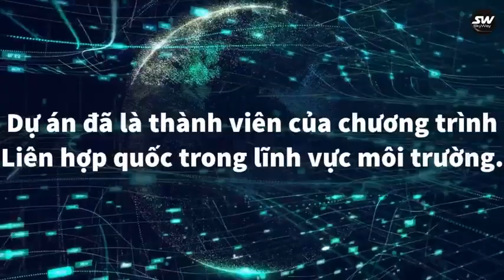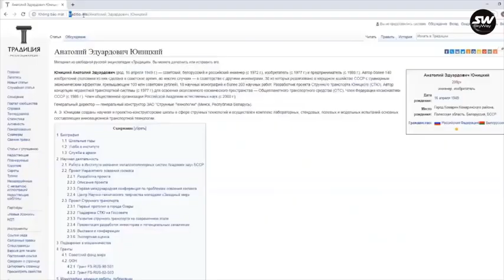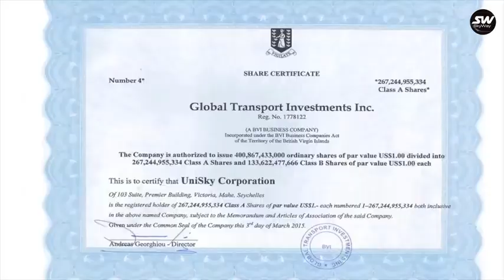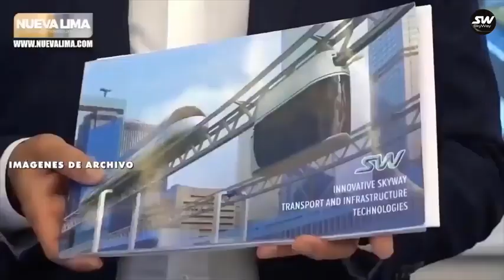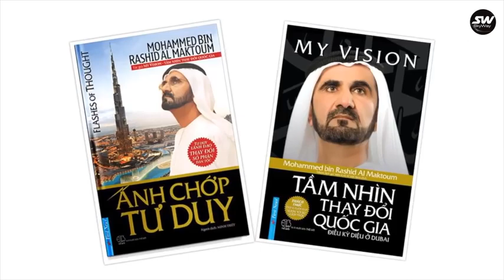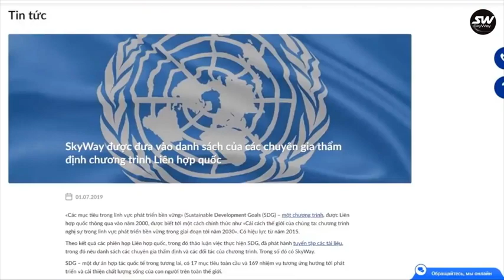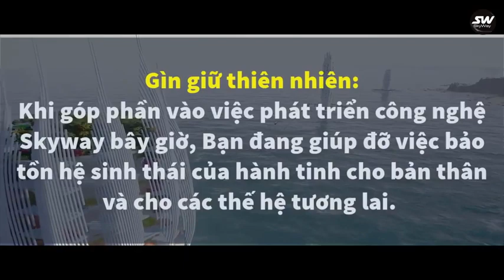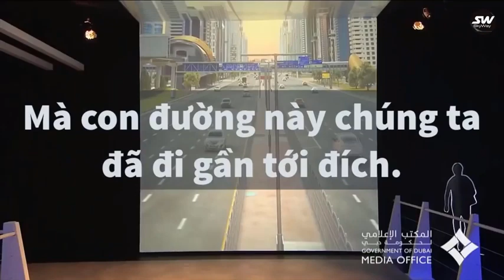UST-SKYWAY là gì? | Chi tiết và CỰC KỲ ĐẦY ĐỦ VỀ DỰ ÁN SKYWAY cho những người mới bắt đầu tìm hiểu.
Nếu bạn có tầm nhìn về tình hình giao thông hiện tai của thế giới, bạn sẽ thấy tầm thực sự quan trọng của SkyWay nói riêng và công nghệ giao thông trên cao nói chung
Và việc đầu tư 1000$ đứng giữa vị trí hiện tại của bạn và sự Tự Do Tài Chính + Thời Gian của bạn sau này, thử suy nghĩ xem
continued poverty or financial freedom

✅ Bạn có thể sở hữu cổ phần của nhóm công ty Ust- SkyWay.

✅ Tìm hiểu thêm về Ust SkyWay : ...

👫 Follow Fanpage FB để nhận được nhiều thông tin bổ ích khác.

✅Khi quý vị nắm giữ 1 lượng cổ phần của 1 doanh nghiệp tiềm năng trước IPO (lên sàn) cụ thể là Skyway thì quý vị sẽ có 2 lợi ích sau:

👉1. Hưởng sự chênh lệch giá lúc mua và lúc bán cổ phiếu. Hiện tại cổ phần SkyWay có thể mua với giá thấp hơn hàng chục lần so với giá trị định mức theo đánh giá độc lập. Sau mỗi giai đoạn mức chiết khấu sẽ thấp đi.

👉2. Hưởng cổ tức hàng năm theo quý tháng hoặc quý năm. Khi đầu tư bây giờ, bạn trở thành đồng sở hữu mọi công nghệ và khi hiện thực hóa chúng bạn có thể nhận cổ tức từ mỗi dự án. Sau giai đoạn thứ 15 cơ hội này sẽ không còn nữa. Hiện tại đang sắp hết giai đoạn 13 và chỉ còn 2 giai đoạn 14 và 15 nữa là IPO lên sàn. Hãy quyết định nhanh.

👉Quí vị còn chần chừ gì nữa? Hãy tận dụng cơ hội đầu tư vào một dự án toàn cầu, dự án đã cho cả thế giới thấy sự hiệu quả và cần thiết của mình. Dự án đang ở những giai đoạn cuối cùng cho việc thương mại hóa.

⏰ Bây giờ Chúng ta cùng nhìn lại những cơ hội đã trôi qua:

🔎Năm 1976: bỏ ra 1,000$ ( giá bán: 0.06$) với Apple. Hôm nay tài sản trị giá hơn 3,520,000$ ( giá hiện tại dao động khoảng 208.48 đô $/cp )

🔎Năm 1995: bỏ ra 1,000$ ( giá bán 0.17$ )với Amazon. Hôm nay tài sản trị giá hơn 9,900,000$ ( giá hiện tại dao động khoảng 1950,55$/cp )

🔎Năm 2012: bỏ ra 1,000$ ( giá bán: 0.007$/cp ) với Snapchat. Hôm nay tài sản trị giá hơn 1,500,000$ ( giá hiện tại dao động khoảng11,77$ )

💰💰💰 Những cơ hội đó đã trôi qua. Nhưng hôm nay cũng chỉ từ 1,000$ ban đầu bạn sẽ giúp bạn có thể có được 30.000$, 50.000$,100.000$ hoặc hơn thế nữa chỉ sau 2-3 năm sau khi kết thúc 15 giai đoạn huy động vốn với Skyway.

💰💰💰Đừng bỏ lỡ 1 trong những cơ hội làm giàu sở hữu cổ phần tốt nhất thế giới trong năm 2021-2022 với số vốn từ 1-5 tỷ này.